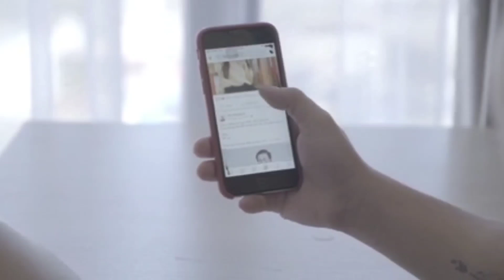पागलो की तरह नाचो यार अगर ये कभी होता है ? motivational psychology facts / successful people habits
Friends, in this video we have talked that as you are yourself, you see things related to him.  Let's have tea movies.  Any video on social media.  You keep seeing the same things.  The way you become what you look like and from here it is known that you will become what you think you are doing.  Never be negative.  If you are thinking something positive.  If you see positive in your mind, the same will happen to you.  That is why never take tension, always keep working.  Keep asking yourself.

That's why if you are fond of watching such videos.  If you want to follow brahmacharya, then join us today.

Queries solved in this video:

Successful people,
Ati prabhavshali logo ki 7 aadte,
1 billion dollar morning routine
Habits, habits of highly successful people, positive habits,
habits of billionaires,
habits of rich people,
5 habits, hindi motivational video,
motivational video,
willpower jidd video,